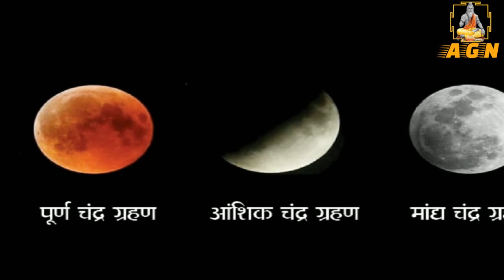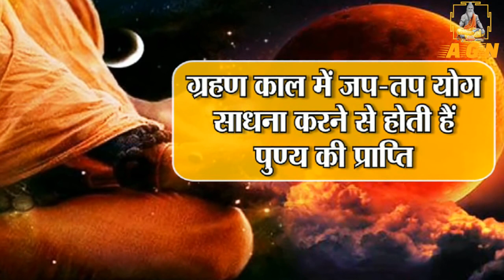19 नवम्बर 2021 चंद्र ग्रहण | गर्भवती महिलाएं ना करें ये काम | सूतक काल | 19 November Chandra grahan